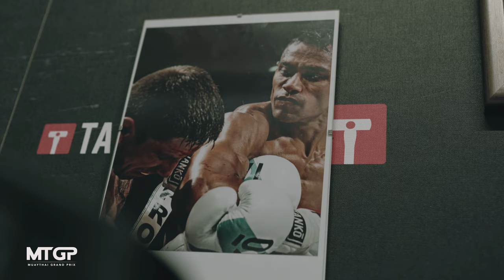I TREAT EVERY FIGHT AS IF IT'S THE HARDEST FIGHT OF MY LIFE // Panicos Yusuf // MTGP - 2nd April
Panicos Yusuf headlines MTGP London as he faces Craig Coakley on 2nd April at the Indigo o2.